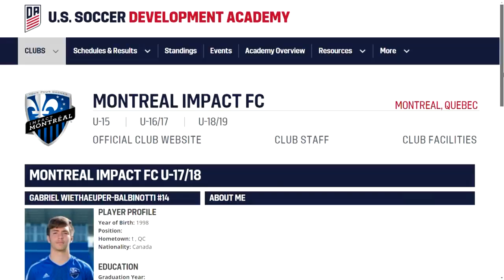Gabriel Balbinotti: prêt pour l’Impact (TVA Sports)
Nova reportagem sobre o Gabriel. Apareceu aqui no horário nobre! Parabéns, filhão! Continua te esforçando!